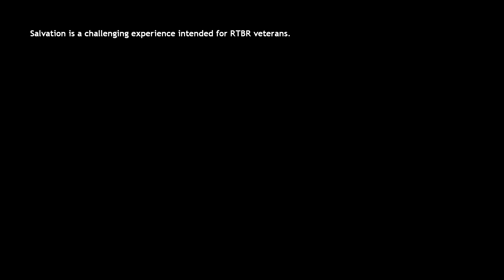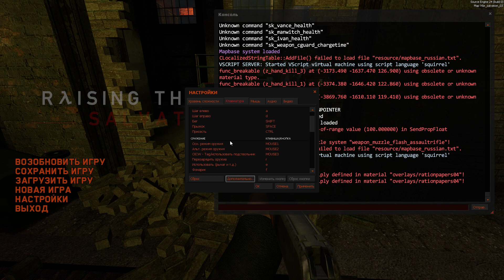Прохождение Half-Life 2 Raising the Bar: Salvation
Задача такая, надо доставив Единого Свободного Человека в безопасное место, отец Григорий, архангел Рейвенхольма, теперь должен совершить свой последний исход - и похоронить под пеплом город, который ему когда-то был так дорог.

Правила чата:
1) Не спамить чат (Я всё читаю)
2) Не писать про политику
3) Не кого не оскорблять
Спасибо за понимания 🙂